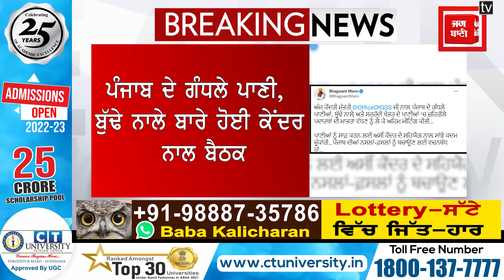ਪੰਜਾਬ ਦੀਆਂ ਨਸਲਾਂ-ਫ਼ਸਲਾਂ ਨੂੰ ਬਚਾਉਣ ਲਈ ਵਚਨਬੱਧ-CM Mann